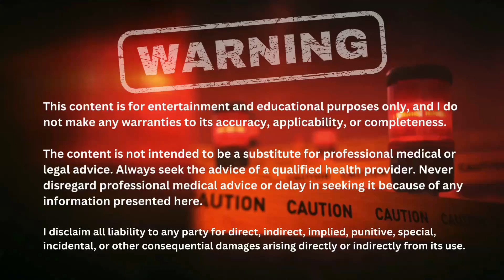The New Fat-Loss Drug Bodybuilders Won’t Stop Talking About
In this video we break down a hot topic in bodybuilding fat loss:

Is clenbuterol (clen) declining in use as reta rises in popularity?
And more importantly… does reta / GLP-1 use have a better safety profile the way bodybuilders are using it?

What you’ll learn in this video:
• Clenbuterol vs Reta for contest prep fat loss
• Why we DON’T have long-term safety data on reta yet (still Phase 3 and not FDA-approved at the time of recording)
• How clenbuterol and stimulant-heavy preps may impact cardiovascular health
• Real-world coaching observations: bloodwork/blood panels and health markers in athletes using GLP-1s vs traditional stimulant-based fat burners
• Why GLP-1s can help “resistant” athletes finally drop weight
• A key downside noted in prep: harder to stay full / filling out (possible effects on glucose metabolism + glycogen)
• Strategy some competitors use: pulling GLP-1s in the final weeks to help restore fullness
• Anecdotal mention of high-level competitors (including Nick Walker) and why results can vary

Compounds discussed (context: bodybuilding prep conversations)
Clenbuterol, reta, tirz, GLP-1s, peptides (and related prep stacks like caffeine/yohimbine-style stimulant approaches).

clenbuterol vs reta, reta bodybuilding, GLP-1 contest prep, tirz cutting, fat loss drugs bodybuilding, clenbuterol side effects heart, stimulant fat burners contest prep, bloodwork on GLP-1, glycogen fullness GLP-1, bodybuilding prep coaching, weight loss resistant athletes.